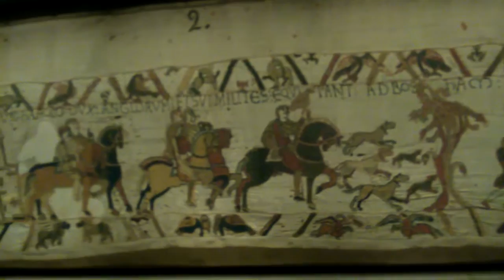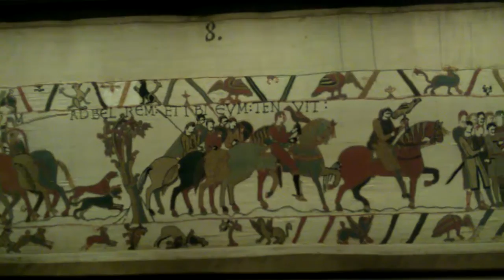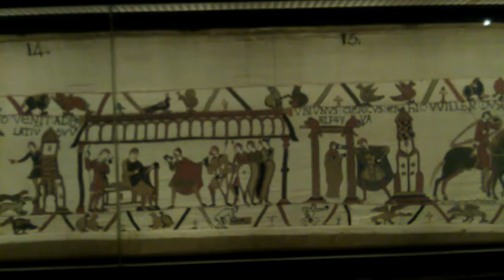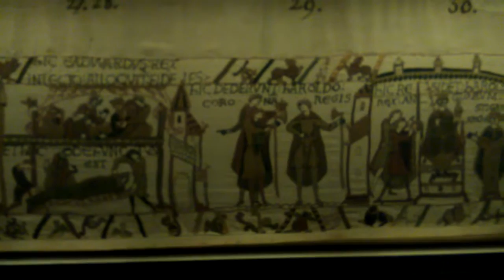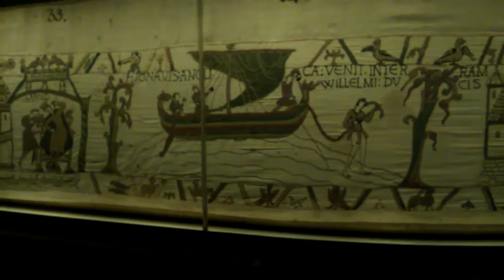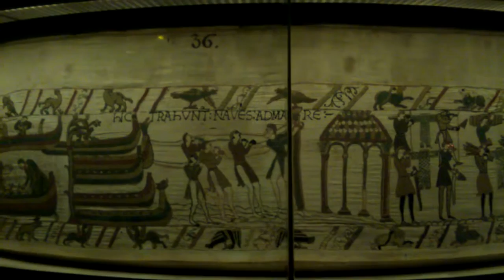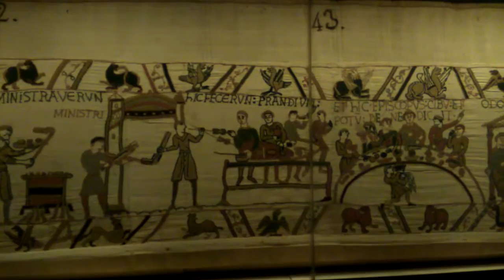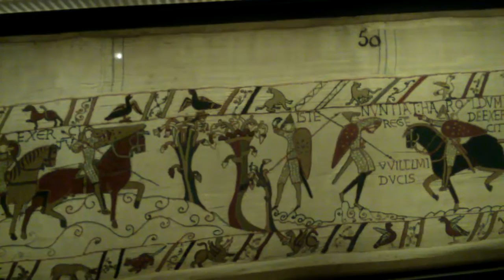Bayeux teppet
Bayeux